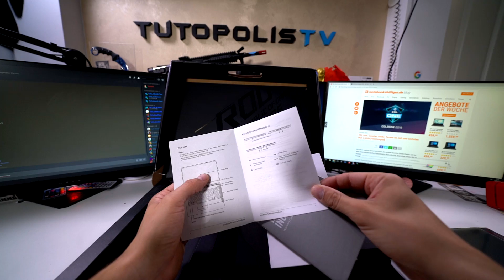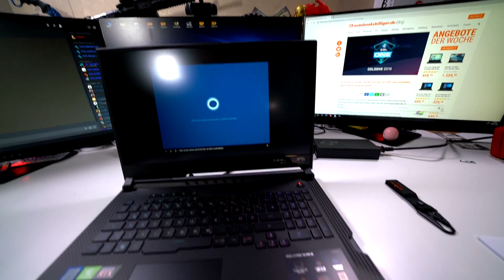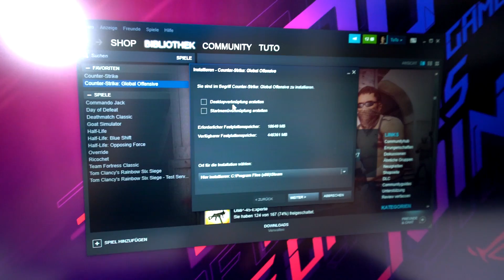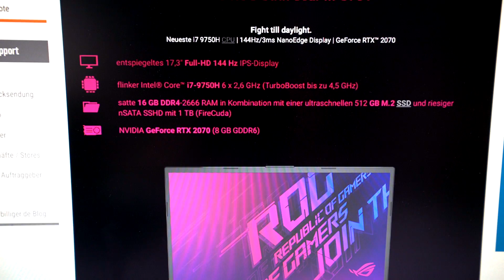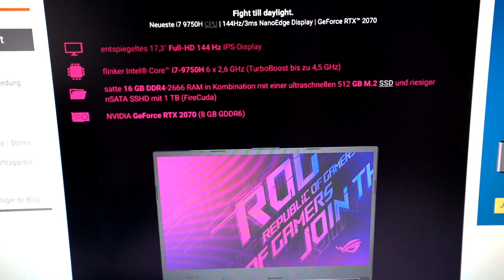ASUS GAMING LAPTOP MIT GEHEIMNISVOLLEM CHIP! Asus ROG Strix Scar 3 Unboxing - Review [Deutsch]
✗✗ ALLGEMEIN ✗✗

✗✗ FANPOST ✗✗
Für Päckchen, Pakete und Autogrammkarten:

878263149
Packstation 154
51379 Leverkusen

✗✗ VERWENDETE MUSIK ✗✗
♫♪♫♪♫♪  - Music By Youtube & NCS  -  ♫♪♫♪♫♪